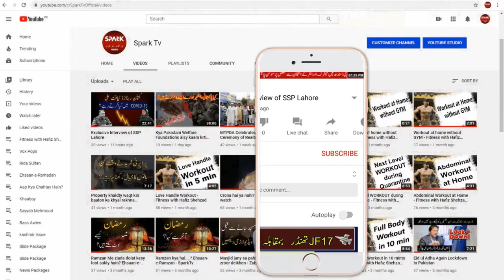Happy New Year 2021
Naye Saal Mein Hm Kya Paa Sakty Hain?